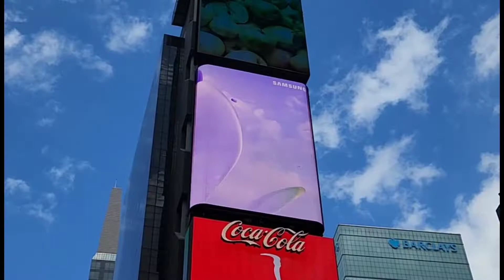UNPACKED2022 : Galaxy Zflip4 X BTS In Times Square NYC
뉴욕 타임스 스퀘어가 갤럭시 Z Flip4 와 BTS로 가득찬 풍경

직접 두 눈으로 보니 🤩🤩